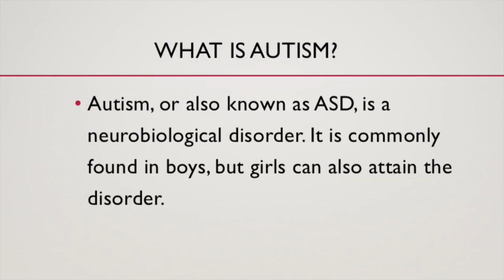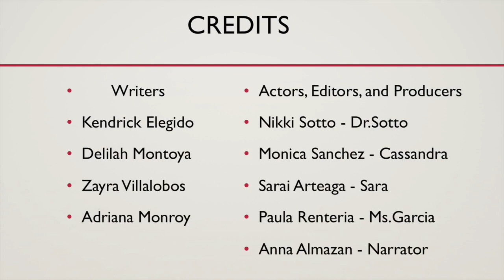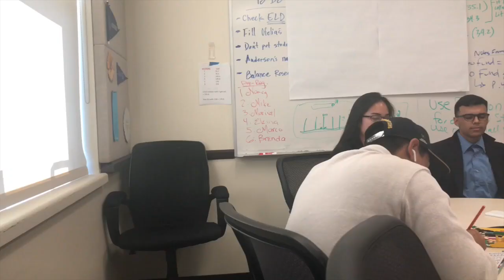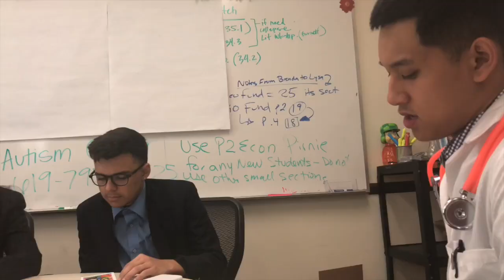Red Devils Review APRIL 20, 2018